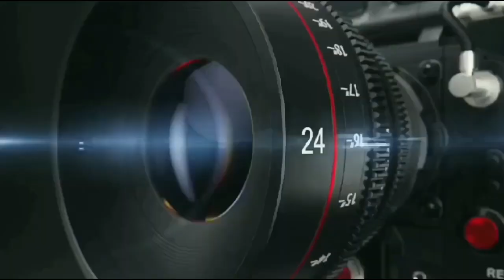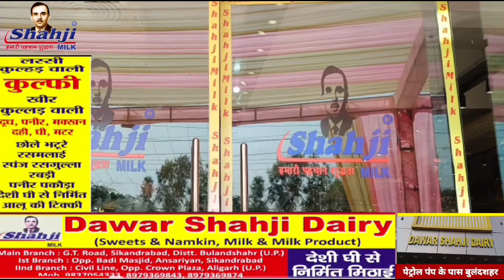सिकंदराबाद: भाजपा सदस्यता अभियान शुरू, विधायक लक्ष्मीराज सिंह ने किया जनसंपर्क